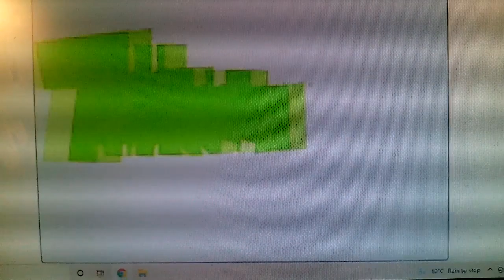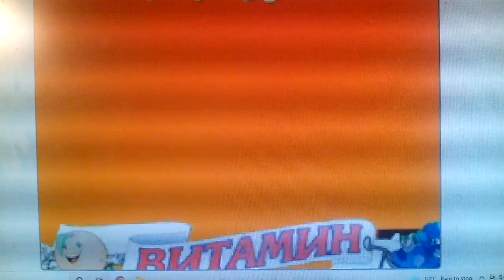Treehouse logo effects sponsored by preview 2 effects